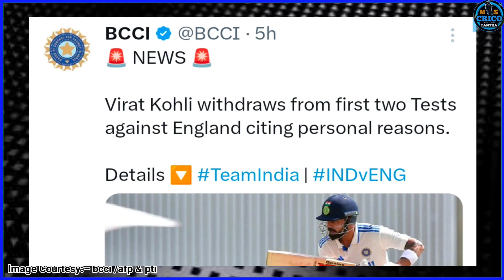England Tour Of India !! India vs England 1st Test Playing 11 !! 💪🔥 !! Ind vs Eng 1st Test 2024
In this highly anticipated video, we bring you all the exciting details about the playing 11 for the thrilling India vs England 1st Test match. Get ready for a battle of titans as these two powerhouse teams class on the cricket field!

Match Details:

Ind vs Eng , Match-1
Venue - Rajiv Gandhi International Stadium, Hyderabad
Date and Time - 25 January, 9:30 AM  IST

India's Playing 11 Against England: -
Rohit Sharma (c), Yashasvi Jaiswal,Shubhman gill, kl rahul, shreyas iyar,ks bharat,ravindra jadeja, R ashwin,axar patel, jasprit bumrah, Mohammed siraj

india vs England 1st test playing 11
india vs England test 2024
Ind vs Eng 1st test playing 11
Eng vs ind 1st test playing 11
ind vs Eng test playing 11
ind vs Eng playing 11 2024
india vs England test playing 11
india vs England playing 11
ind playing 11 vs Eng 2024
ind playing 11 vs Eng
ind playing 11
Ind vs eng first test live
Ind vs eng live
Ind vs eng haydrabad test match live
India Vs England
Virat Kohli
Rohit Sharma
Kl rahul shreyas iyar
Ks bharat
Ravindra jadeja
R ashwin
Axar Patel
Mohammed Siraj
Jasprit Bumrah
Kuldeep Yadav
Shubhman Gill
Ms Crico Tantra
Cricket
Cricket news
Cricket video
Latest cricket video

All The Images And Pictures In The Video Shows Belongs Respected Owners And Not Me